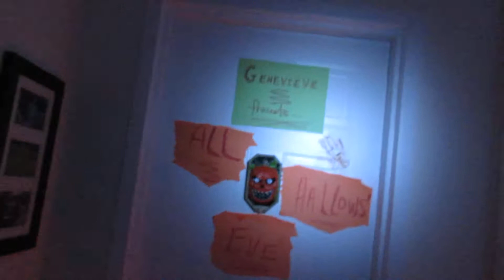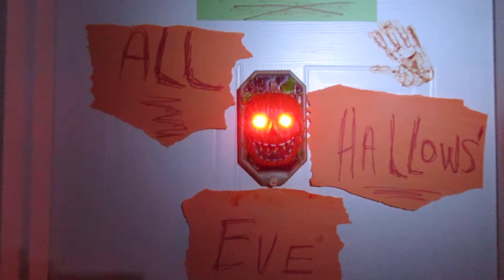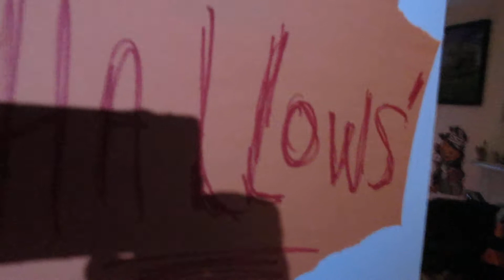Genevieve - Halloween Special - Original Music by Genevieve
Genevieve Presents... her piano composition
"All Hallows' Eve" in this 2016 Halloween Special.
Welcome to All Hallows' Eve.  Come in.  Please
take a seat... but be very careful.  An inner sanctum
of horror awaits you.  Beware, for some may never
return!  Enter at your own risk.